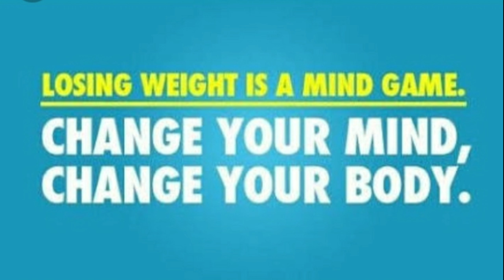101% मोटापा कम हो जाएगा बस इस तीन सफेद चीजों को छोड़ दे।lose fat with gurantee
Aj Mai is video me motapa Kam karne ke kuch upayon ko bataungi jisse AP asani see apna motapa Kam kar sakte hai bas jaise Maine bataya. Hai waise hi karna